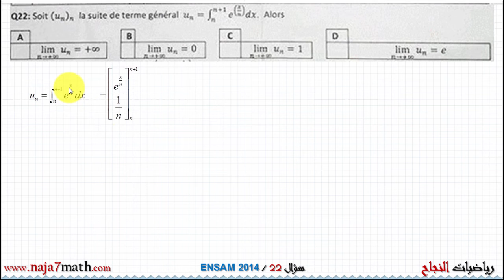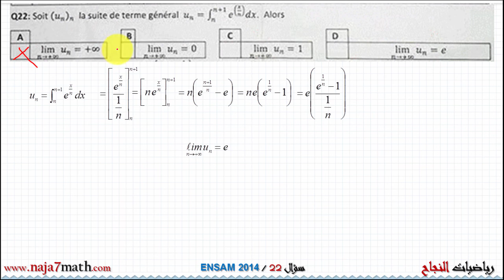تصحيح السؤال 22 من مباراة ولوج ENSAM-2014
تصحيح السؤال 22 من مباراة الدخول للسنة الأولى للمدرسة الوطنية للعلوم التطبيقية ENSAM مكناس و الدار البيضاء الخاصة بالرياضيات